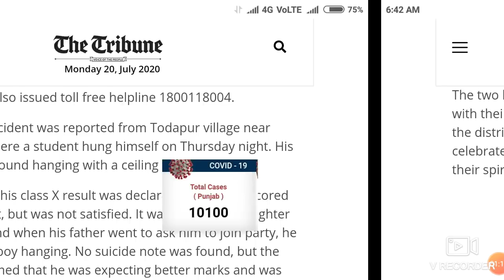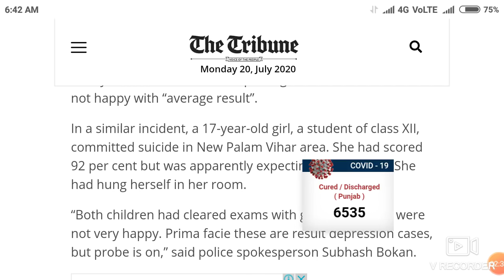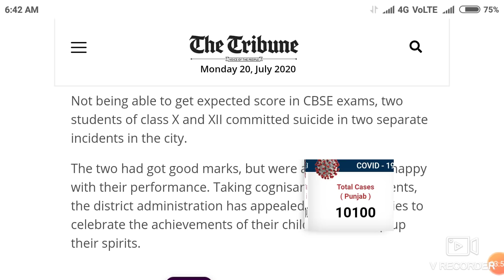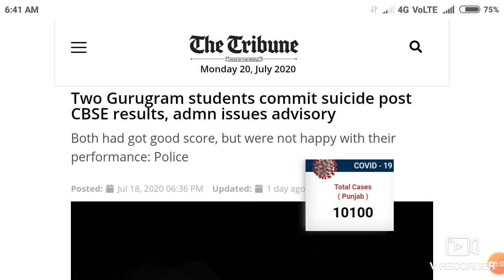Neet Exam 2020 || Motivational ।। सफलता का राज ।। क्या आप भी खुश नहीं हैं ?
In this video I telling about how to become successful.

Harsahay Chopra